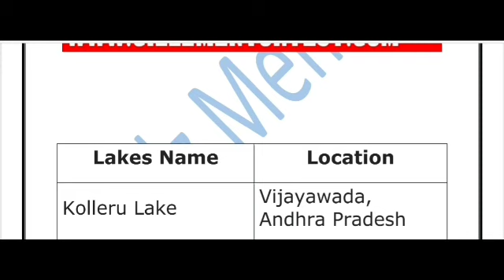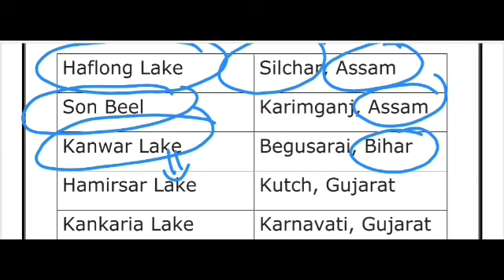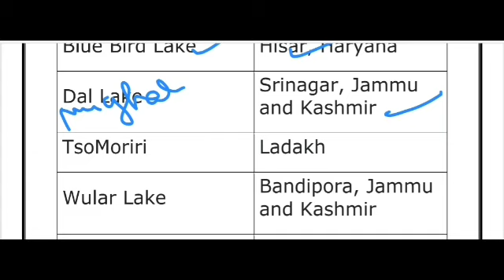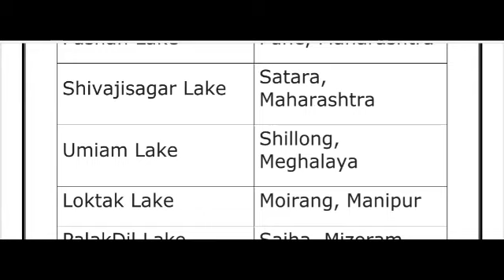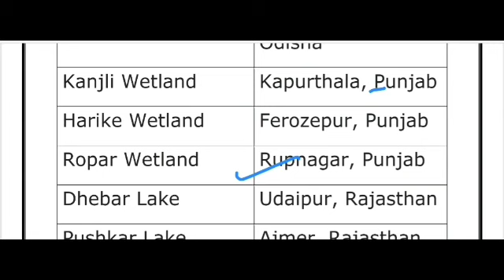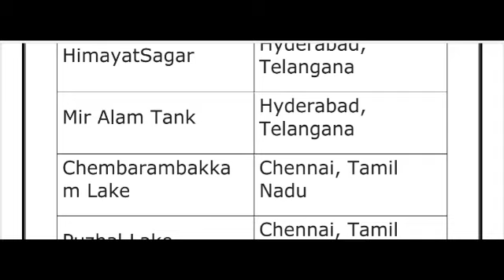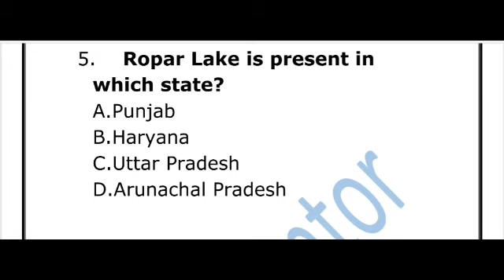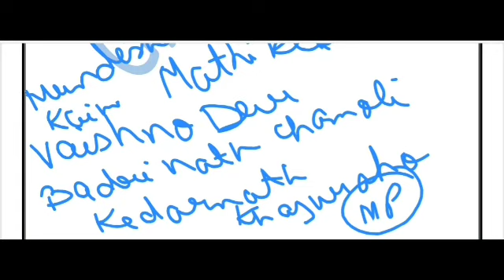LIVE 🔴 11:00 AM // PATWARI STATIC GK-3// TEMPLE WITH TRICKS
PUNJAB PATWARI EXAMS || LAST YEAR PUNJAB PATWARI QUESTON PAPER || PREVIOUS YEAR PATWARI SOLVED PAPER
PUNJAB GOVT EXAMS FREE TEYARI || GILLZ MENTOR